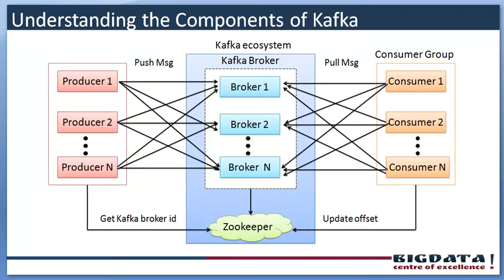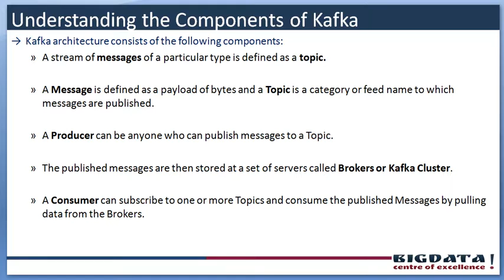apache kafka components, kafka cluster, apache kafka overview